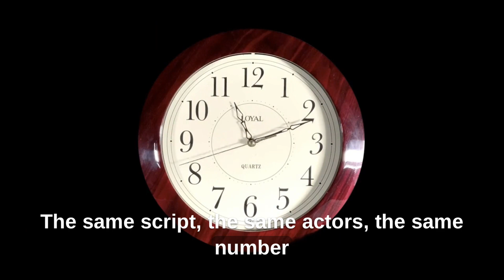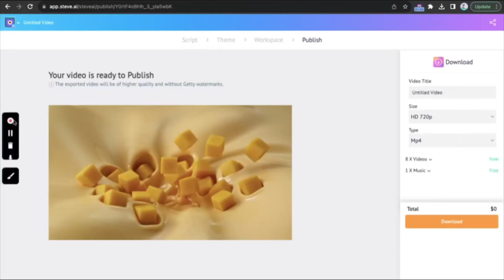How to Create Promo Videos in Minutes with ChatGPT & Steve.AI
Do you know how to creating promo videos in minutes with ChatGPT and Steve?

BRANDS ARE TIRED! TIRED OF CREATING THE SAME KIND OF VIDEOS , THE SAME SCRIPT, THE SAME ACTORS , THE SAME NUMBER OF HOURS , THE SAME CONTENT, THE SAME STRUGGLE! THIS IS THE AI REVOLUTION , AND Steve.ai and CHATGPT ARE HERE TO TRANSFORM YOUR PROMO VIDEOS TO LOOK LIKE THIS
Well, Steve.ai seems to have caught you , in this case by the EYES!
so take this chance, and dive into the world of video creation with ChatGPT and Steve.ai

Introducing a taste of pure sunshine
Crafted with the finest, sun-ripened mangoes
Experience the joy of summer all year round
Indulge in the luscious sweetness of ripe mangoes, captured in every scoop
Mango magic, pet friendly ice creams for you and your pooch!

Simply login to ChatGPT , type in this case mango ice cream promo ad, copy paste the script onto Steve.ai and make the necessary changes , select a theme and the scenes are created. Swap images related to the mango ice cream for pets , and similarly add transition , and hide your text in the necessary scenes. Add music, I’m adding something that gives a French feel. And upload or record your voice over as well! Your job is done!"